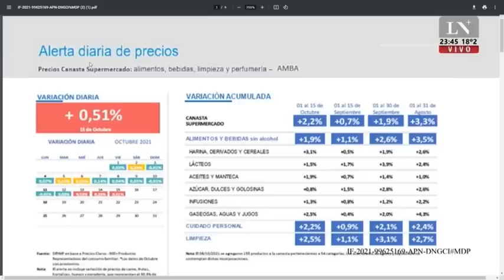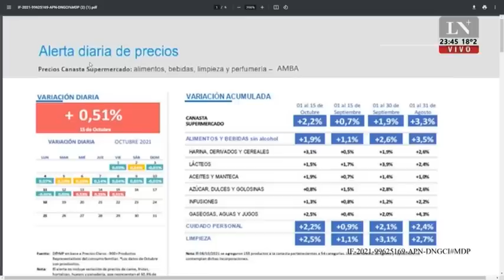Cómo funciona el régimen penal de los menores. El análisis en Mesa Chica.